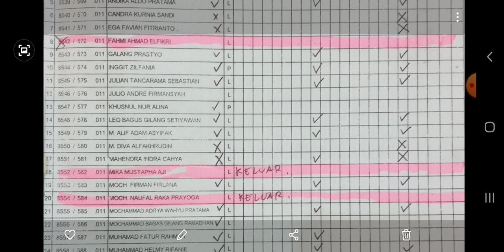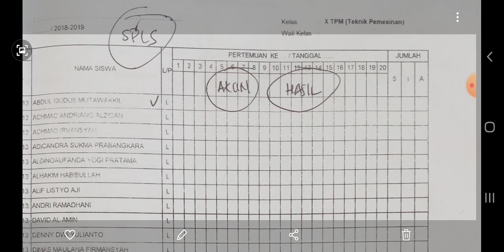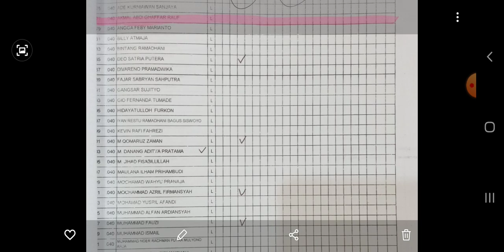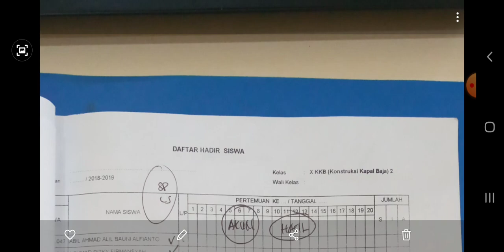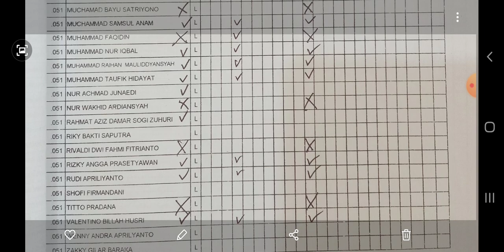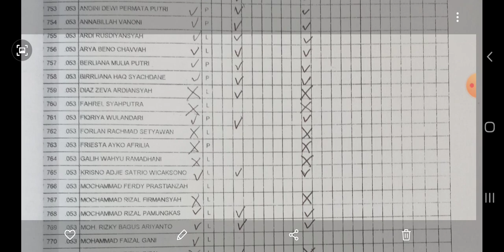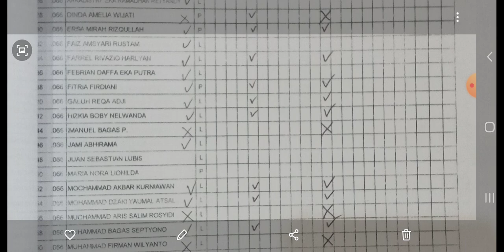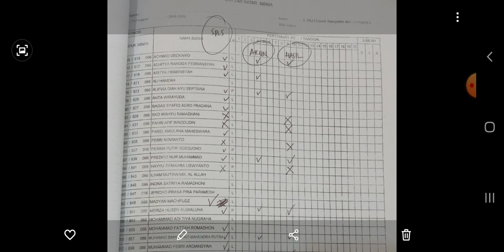SKEMA PENGAJUAN SNMPTN 2021 | REKAP PER KELAS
tayangan ini berjudul SKEMA PENGAJUAN SNMPTN 2021 | REKAP PER KELAS

dalam video SKEMA PENGAJUAN SNMPTN 2021 | REKAP PER KELAS berisi tentang daftar siswa yang sudah menyetujui untuk didaftarkan dan membuat akun LTMPT hingga berstatus TERVERIFIKASI

semoga informasi SKEMA PENGAJUAN SNMPTN 2021 | REKAP PER KELAS bermanfaat. jangan lupa untuk subscribe, like, comment, dan nyalakan loncengnya. boleh juga dibagikan kepada temannya. semoga bermanfaat dan menjadi amal jariyah anda